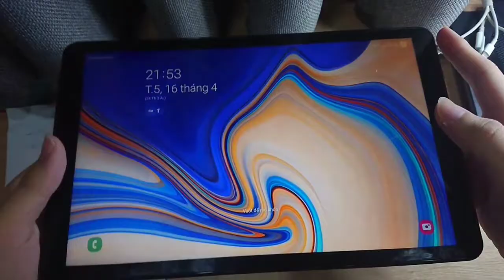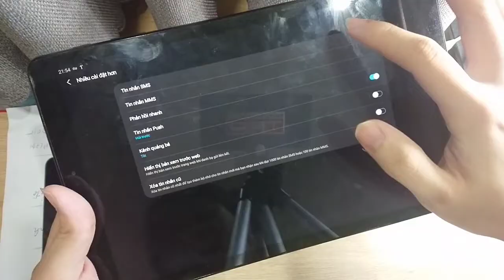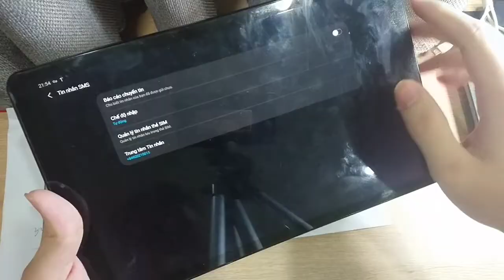[THUANEXP] Fix lỗi không gửi được tin nhắn trên iPhone lock và quốc tế - đổi trung tâm tin nhắn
Ngay cả khi đã fix iccid máy vẫn có thể bị lỗi không gửi được tin nhắn
Kể cả một vài máy quốc tế cũng bị
Số trung tâm tin nhắn